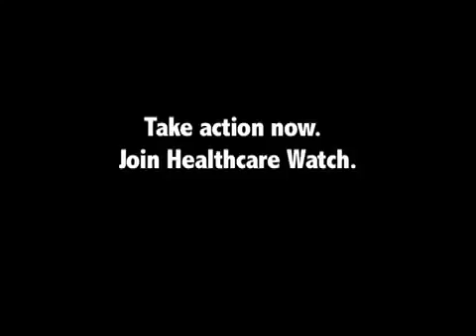Robert Greenwald on the Ed Show for Sick For Profit Aug 10, 2009